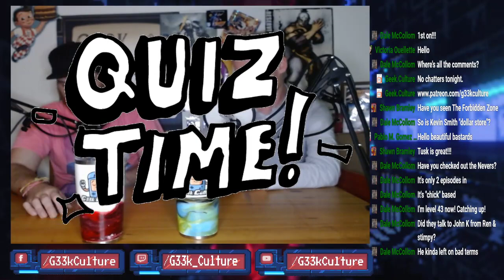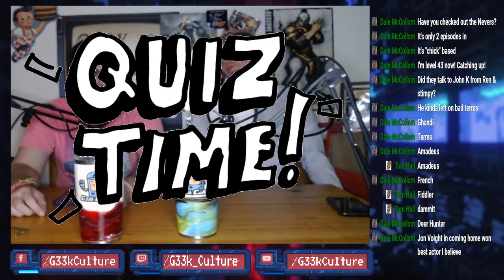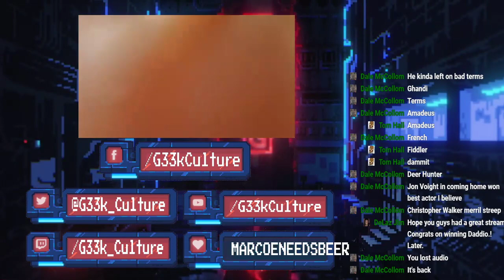G33k Culture Live! ‎April ‎24, ‎2021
Join the guys every week (Saturday 8pm) as they host a live, interactive podcast.